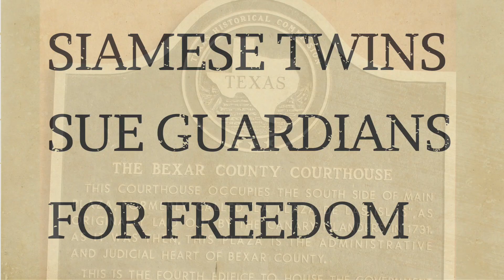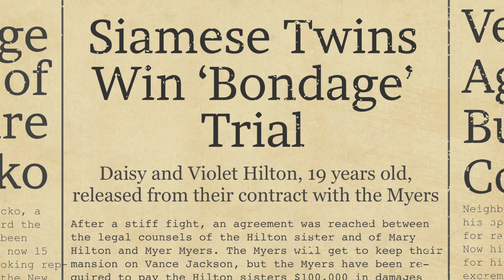San Antonio's Siamese Twins by Susi Lopera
I made two little bird creatures to tell the story of Daisy and Violet Hilton, two incredible inspirational women, who were entertainers and conjoined twins.

Find out more about Daisy and Violet by watching the Leslie Zemeckis's documentary Bound by Flesh or reading Dean Jensen's The Lives and Loves of Daisy and Violet Hilton: A True Story of Conjoined Twins